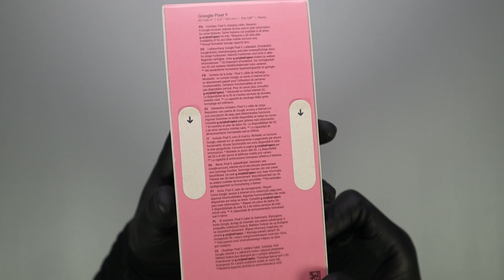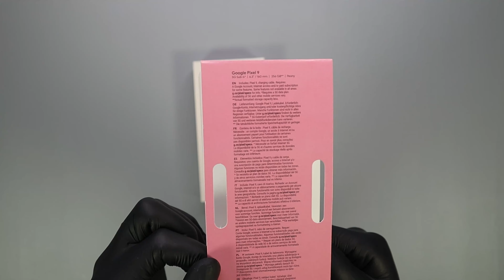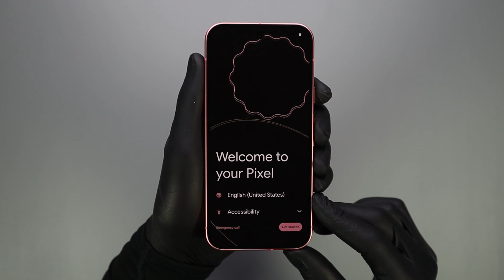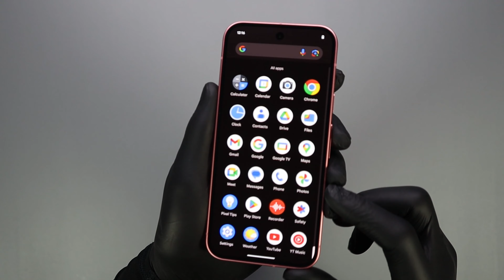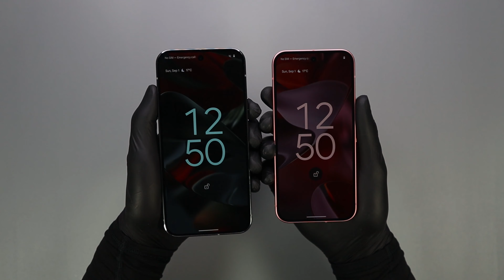Googel Pixel 9 - ASMR Unboxing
Today we are awkwardly unboxing the Pixel 9 in Peony (Pink) from Google!

Link to product (Google Pixel 9)

Timestamps:
00:00 B-roll
00:16 Unboxing
03:46 Close Up
06:50 SIM
07:25 Setup
08:44 Pixel 9 Pro XL vs Pixel 9
09:31 Sshhhh